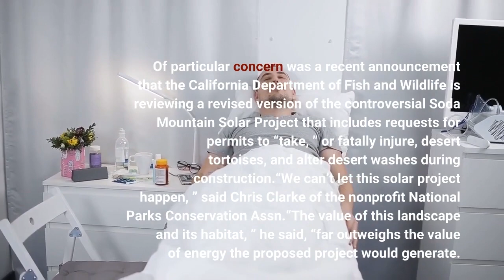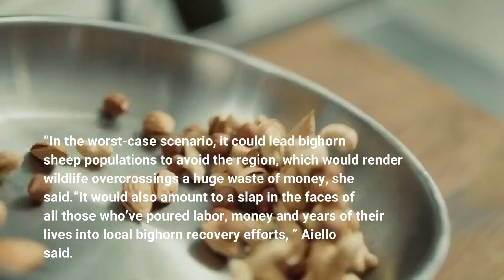Can bighorns a bullet train and a huge solar farm coexist in the Mojave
To most travelers on Interstate 15 between Barstow and Las Vegas, the Mojave Desert’s jagged Soda Mountains rise above a seemingly lifeless wasteland of hellish sand dunes, lava flows and vast flatlands. But scientists say the scorched terrain just half a mile north of the Mojave National Preserve’s aptly named Devil’s Playground is a deceptively delicate and vital ecosystem rich in wildlife: tortoises, foxes, badgers, bobcats and bighorn sheep. Now, proposals to build a high-speed electric rail linking Southern California to Las Vegas and revive a long-dead solar project in the area have triggered a clash with conservationists over how best to ensure that bighorn sheep populations do not become genetically isolated — or wind up as roadkill. Of particular concern was a recent announcement that the California Department of Fish and Wildlife is reviewing a revised version of the controversial Soda Mountain Solar Project that includes requests for permits to “take, ” or fatally injure, desert tortoises, and alter desert washes during construction.“We can’t let this solar project happen, ” said Chris Clarke of the nonprofit National Parks Conservation Assn.“The value of this landscape and its habitat, ” he said, “far outweighs the value of energy the proposed project would generate. ”For Mojave watchers, the situation is a crucial test of state Fish and Wildlife’s ability to mediate compromises among the developers while also planning a sustainable future for complex and fragile ecological networks across the desert. Critics worry that the solar project could jeopardize negotiations among federal rail officials, Caltrans, state wildlife authorities and the rail developer, Brightline West of Miami, to include three wildlife overcrossings in its $8-billion project, which would occupy the center divider of Interstate 15. Zglobal, the Folsom, Calif. renewable energy company backing the Soda Mountain Solar Project, and Brightline were unavailable for comment. But Christina Aiello, a biologist at Oregon State University and expert on bighorn sheep along Interstate 15, said, “It’s a bit of a shock that this zombie solar project has reemerged from the dead. ”In the worst-case scenario, it could lead bighorn sheep populations to avoid the region, which would render wildlife overcrossings a huge waste of money, she said.“It would also amount to a slap in the faces of all those who’ve poured labor, money and years of their lives into local bighorn recovery efforts, ” Aiello said. State wildlife authorities will evaluate the project’s environmental impacts, as required by the California Environmental Quality Act.“Let’s all take a deep breath, ” said Chuck Bonham, director of state Fish and Wildlife. “The desert is an invaluable landscape, and any proposed solar project has got to go through a public process.“If we need to make changes to avoid conflicts, we’ll do that.